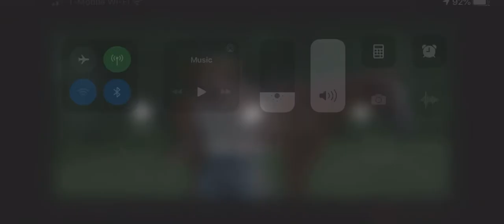Cha Cha Charlie Riding a Horse to Nashville Tennessee Promo Video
Cha Cha Charlie is riding on the horse 🐎 on his way to Nashville Tennessee.
Taking the wrestling world by storm. Only Cha Cha Charlie could come up with these cool Promo videos. Check this one out.

Music: Lil Nas X - Old Town Road (feat. Billy Ray Cyrus)